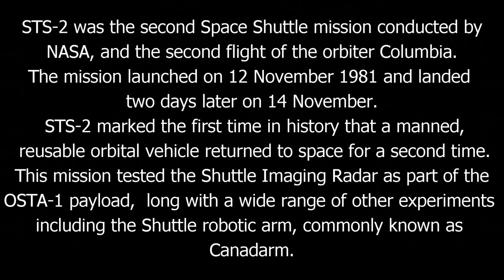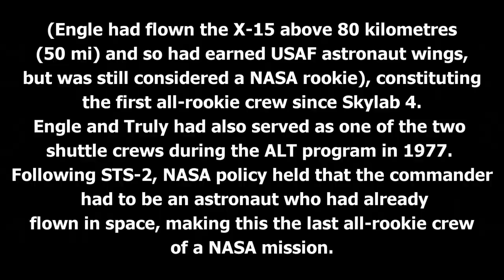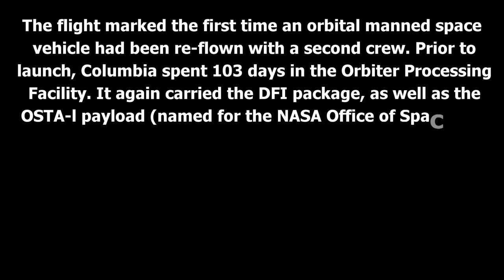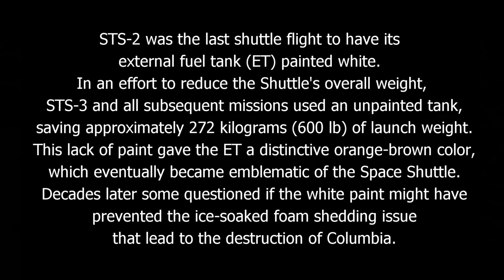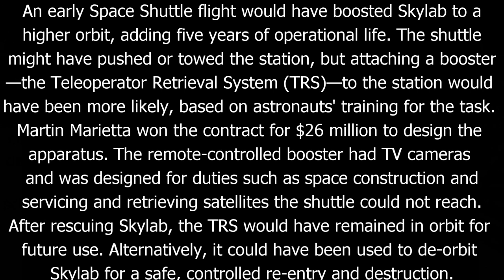Space Shuttle Columbia STS-2 in KSP 1.2.2 RSS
the Second of 4 test flights of the Space Shuttle